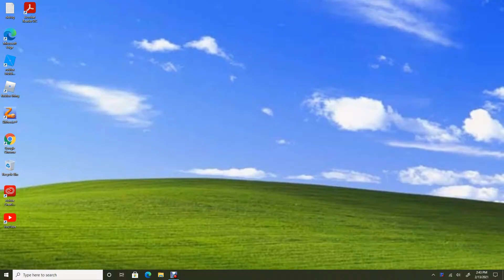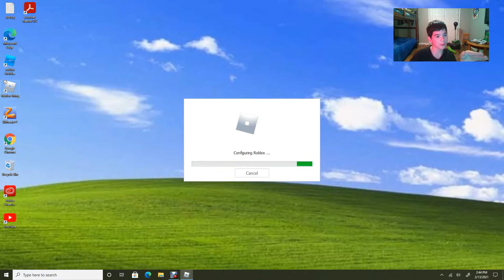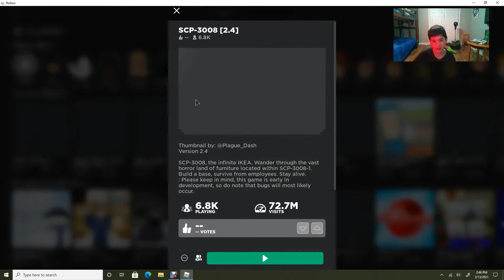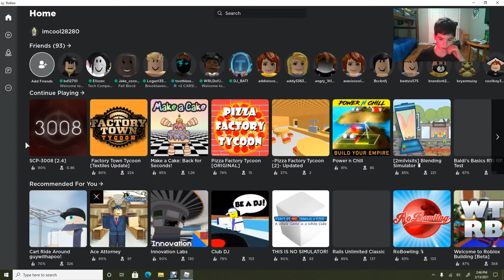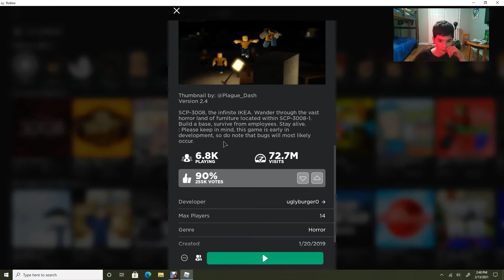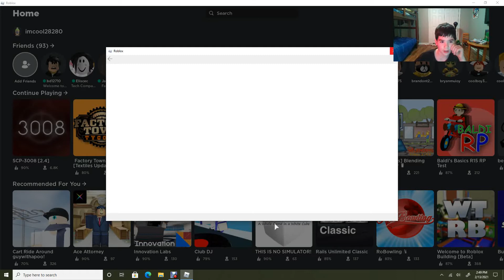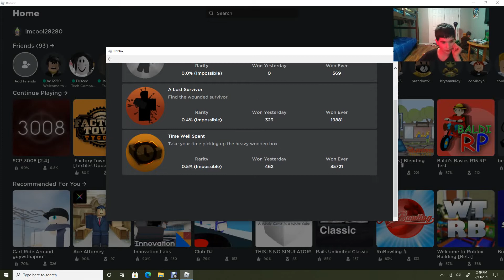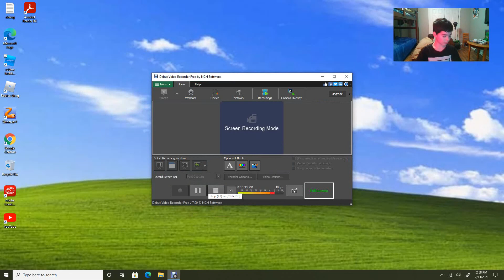scp 3008 [ roblox game play ]